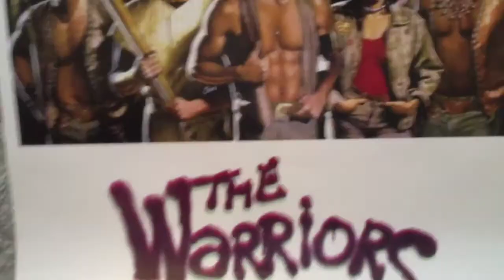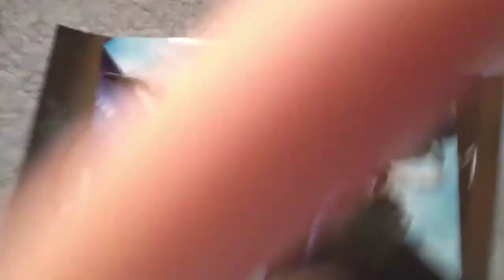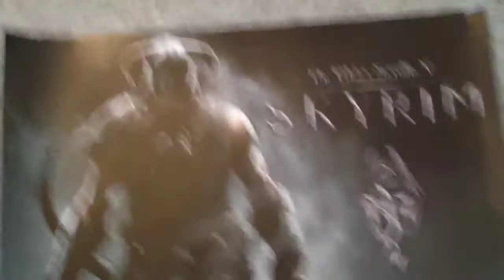Game Room Set Up Part 2: New Posters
Which poster do you like most? let me know and thumbs up!